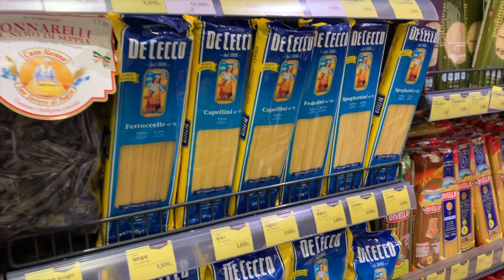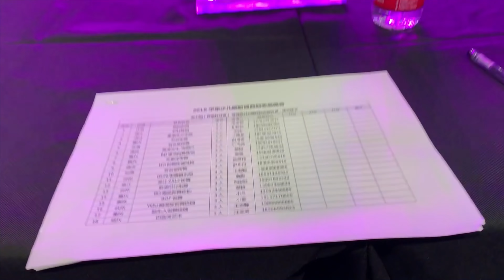2018년 11월 팝핀현준 일상 입니다.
11월 한달간 팝핀현준 일상입니다.
12월에 만나요^^